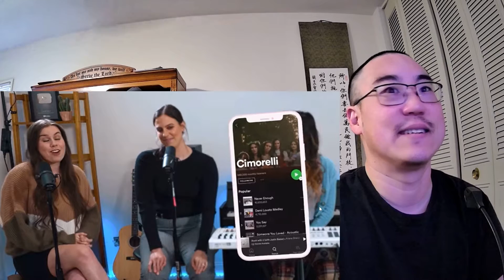Cimorelli - Lewis Capaldi Medley Reaction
Which Harry Potter character are you? (Also, what house do you belong to?) I feel like I'm a mixture of Luna, Neville, and Harry (perhaps a smattering of Tonks as well). The Pottermore site said I'm a Gryffindor, but I feel like I'm a mixture of Hufflepuff and Ravenclaw.